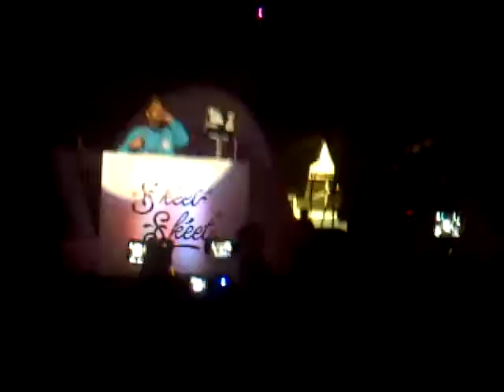DJ SKEET SKEET in Argentina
Pepsi Music. Estadio GEBA.